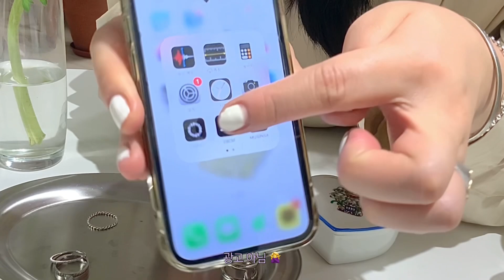MY RING COLLECTION | 3인3색 반지 이야기 | 결혼반지부터 찐 애정템까지 다 털어드립니다 (feat. 젬앤페블스, 한나 주얼리, 클레버 무브, 아주르 스튜디오)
오늘은 많이 요청해주시던 반지 소개 영상을 가지고 왔어요!
오늘 영상은 친한 동생들과 함께 찍어보았습니다

동생들과 수다떨며 즐거운 시간 보냈네요
여러분들도 영상 즐겁게 보시길 바라며,
삼인삼색 반지 취향들 그리고 소소한 이야기들 들으러 와주세요😊✨

* 반지의 진심인 동생들 @으니와 @밤빵(유튜브검색Go!) 너무 고마워요💜💙

* 친구들이 함께한 영상이니만큼 상처가 될만한 댓글들은 무통보 삭제 예정입니다.

💍 제품 정보
01 JAM&PEBBLES 젬앤페블스 | Pentagon Diamond

06 clever move 클레버무브 | 1020 cm ring

Camera: iPhone X, iPad Pro4
Editing software: lumafusion, adobe premiere pro